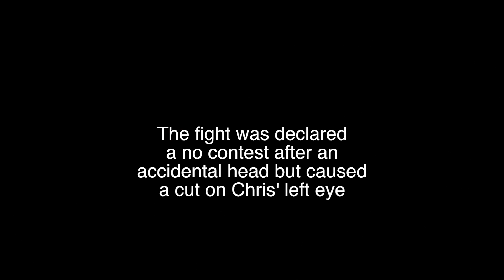Chris Horodecki, Road To The Cage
A short film on the journey to the cage for Chris "The Polish Hammer" Horodecki.